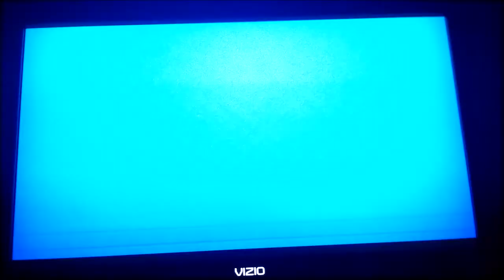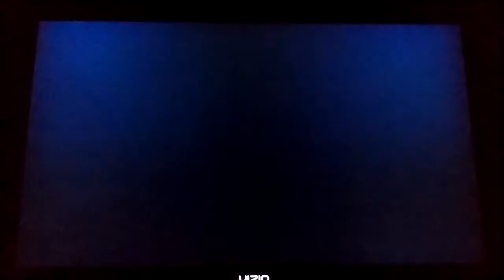Mario Super Sluggers Birdo Bows (P1) VS. DK Wilds (CPU) in DK Jungle Day (3rd Part)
This is a video of the Third Part of Birdo VS Donkey Kong in DK Jungle Day for Mario Super Sluggers.